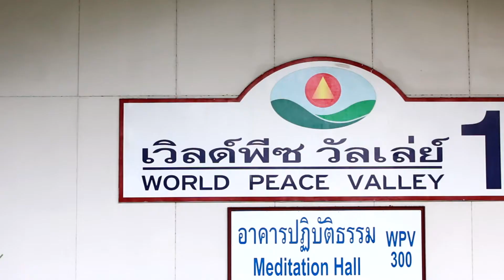คิดใหญ่ใจดี ปี4 | พิธีสถาปนาผู้บริหารชมรมพุทธ ปีการศึกษา พ.ศ. 2560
คิดใหญ่ใจดี ปี4 :
พิธีสถาปนาผู้บริหารชมรมพุทธและชมรมเครือข่ายพุทธศาสตร์สากล
ปีการศึกษา พ.ศ. 2560
ผลิตรายการโดย KIDYAI GYDI TEAM | CMY | ชมรมพุทธศาสตร์สากลฯ